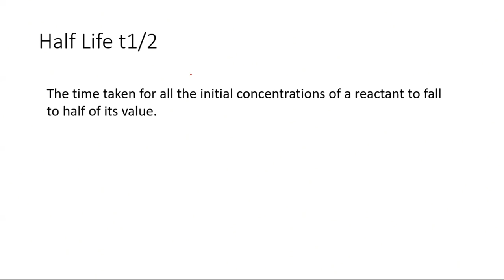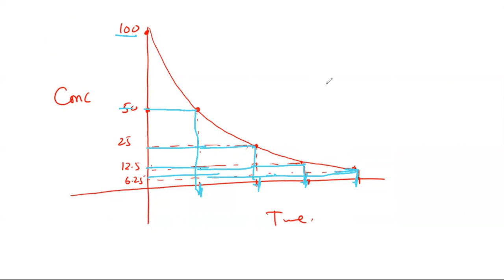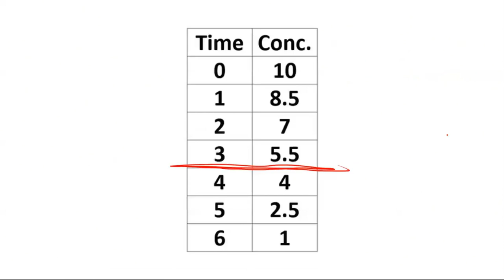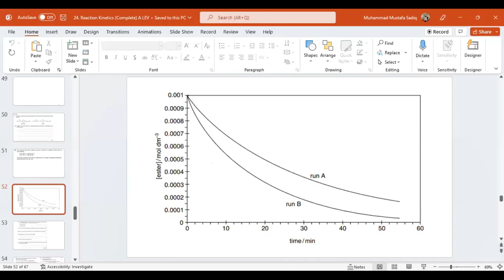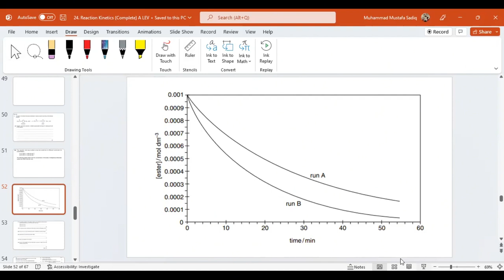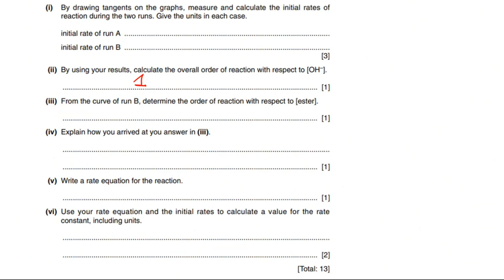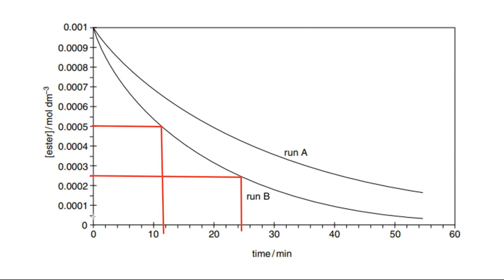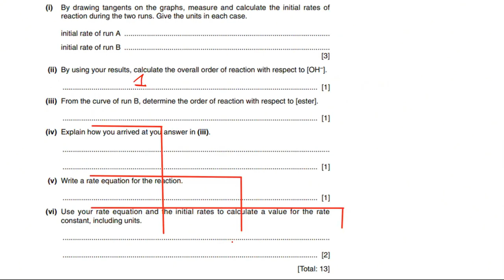Reaction Kinetics | Half Life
Reaction Kinetics A2 Half Life